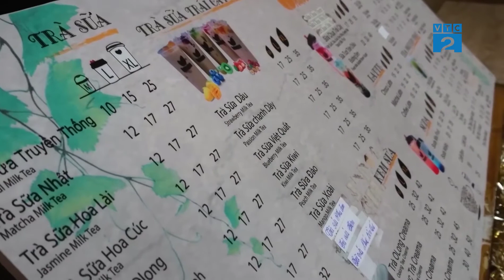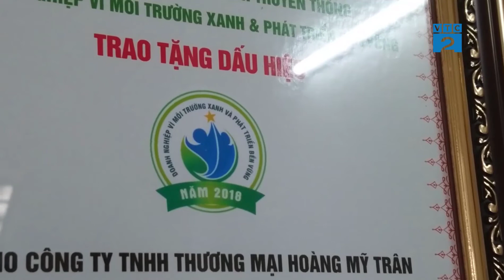GNNTD Nhượng quyền thương hiệu trà sữa ( Trà sữa Hatsutea)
Là thương hiệu trà sữa “ thuần Việt” Hatsutea nhanh chóng chiếm lĩnh được thị trường tại Nha Trang, Bình Định, và đang hướng đến việc nhượng quyền thương hiệu, chính vì vậy Hatsutea luôn chú trọng  đến  chất lượng, Tất cả các sản phẩm đều sử dụng 100% lá trà có nguồn ngốc từ  các đồi chè ở Lâm Đồng, Thái Nguyên, Yên Bái. Lựa chọn vùng nguyên liệu tươi sạch, trong khâu chế biến cũng chú trọng đến việc vệ sinh an toàn thực phẩm. Từ các nguyên liệu có nguồn gốc an toàn, Hatsutea tự chế biến trân châu và các loại thực phẩm đi kèm trà sữa để đảm bảo sức khỏe cho người tiêu dùng.